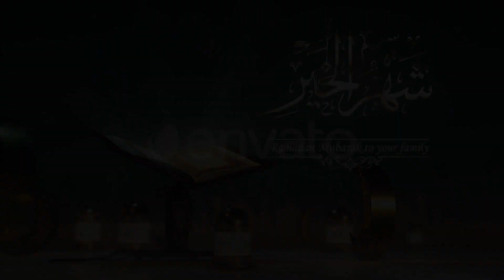Ramadan & Eid Openers 3 25927647 | After Effects Project Files | Videohive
Hi,Ramadan & Eid Openers project is great for Ramadan and aid holidays, Arabic, Middle Eastern TV or YouTube shows, Slow text animation and beautiful design.

PROJECT FEATURES:

- Includes 5 opener

- Fast Render

- Logo Replace

- After Effects CC 2013 to After effects CC 2019